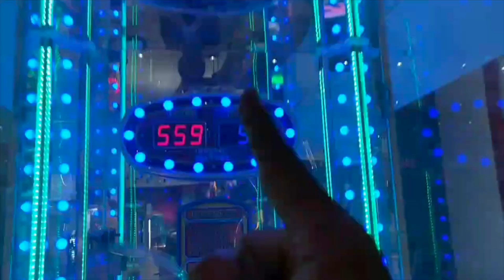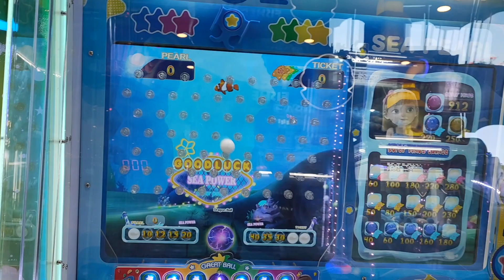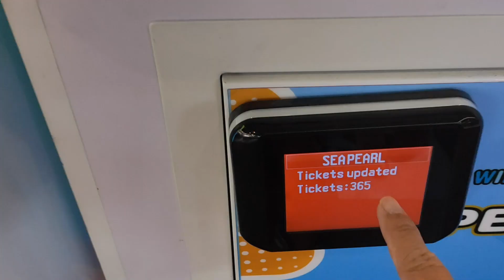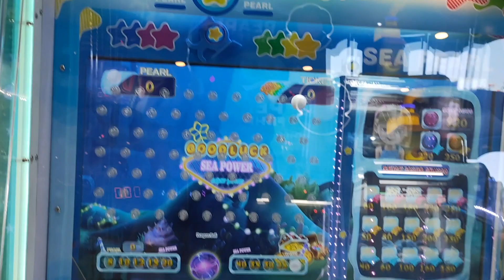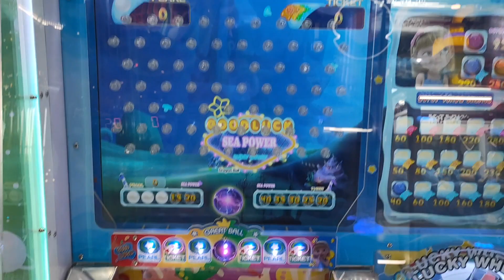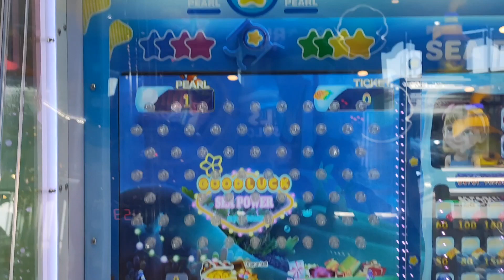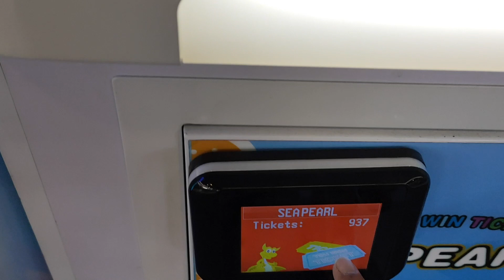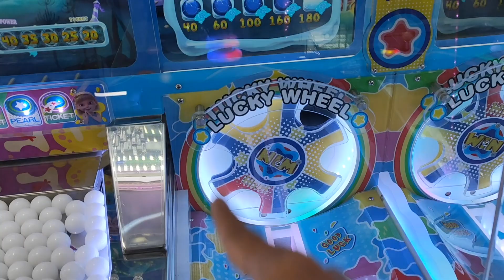MABOK MUTIARA LAUT di SEA PEARL | CMT Claw Machine Instant Post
Halo CMT Claw Machine and Arcade Lovers
Di edisi kali ini, CMT main sea pearl ya. Pernah main ini nggak? Yuk kita main bareng!